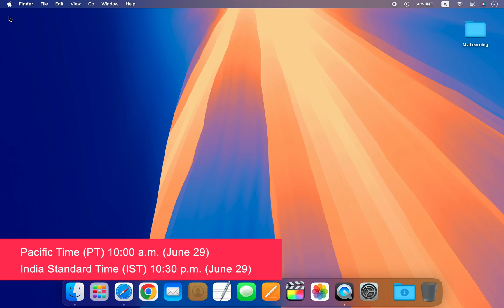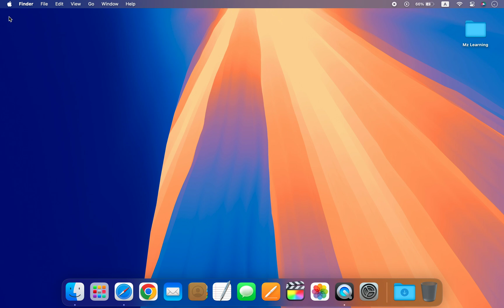How to Install ( Dual Boot ) Windows 11 on M3 Mac via boot Camp 🔥🔥🔥Important Announcement 🔥🔥🔥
Dual boot Windows 11 on Apple Silicon Mac  |🔥🔥install & dual Boot Windows 11 On M1 Mac with BootCamp Part 1 Link

Dual boot Windows 11 on Apple Silicon Mac  |🔥🔥install & dual Boot Windows 11 On M1 Mac with BootCamp Part 2 Link

How to install Windows 11 on M1 or M3 Mac | Dual Boot Windows 11 & macOS on M3 Mac|  Recall  Message